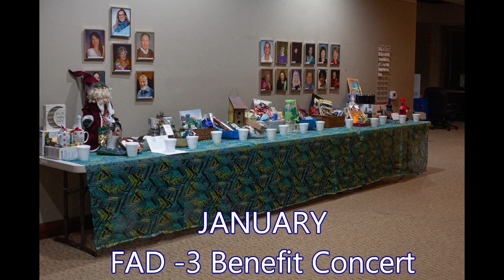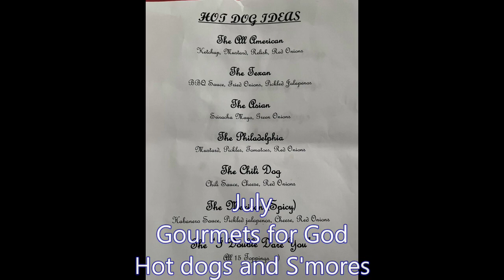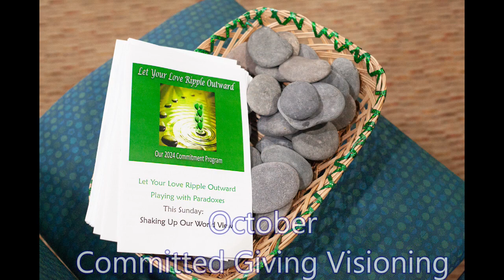CSL Capistrano Valley 2023 Year in Review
A video retrospective of the Center for Spiritual Living Capistrano Valley's 2023 composed and created by Clarke Wilson, videographer, and Pamela Rocke, RScP, photographer along with creative contributors.

If this video moved you, please consider donating to our Center using the following link: